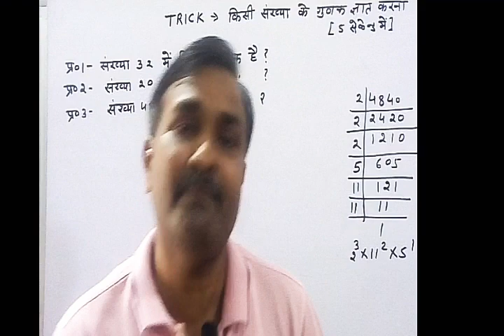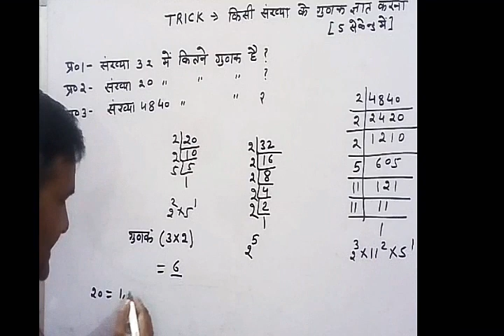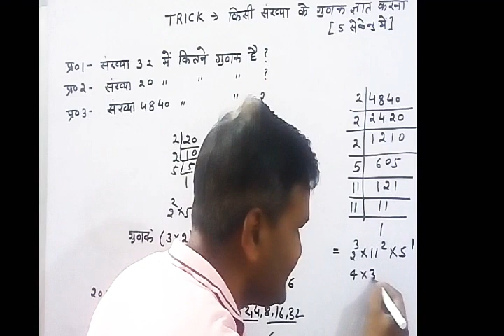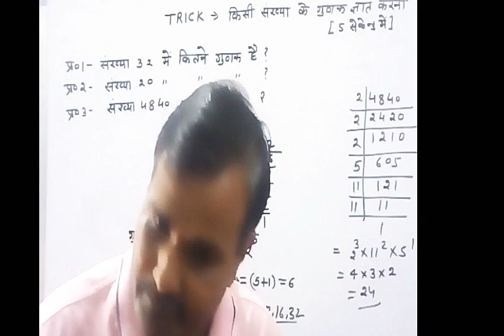किसी संख्या के गुणक ज्ञात करना, #4840 के गुणक ज्ञात करना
multiple,
multiple of any number,